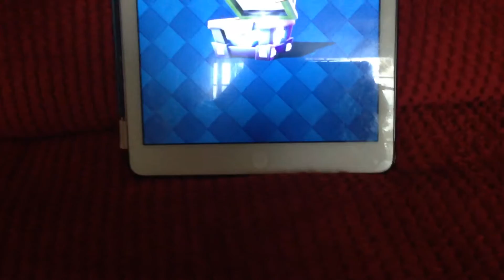SUPER MAGICAL 90 SUB SPECIAL